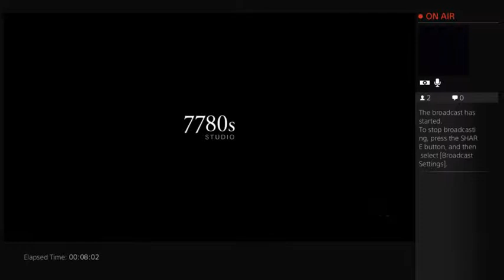For Gamers By A Gamer Plays P.T. - 1 / 7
A mysterious psychological horror game was posted on the Playstation Network. This is the gameplay of what we now know as the Silent Hills Playable Teaser.